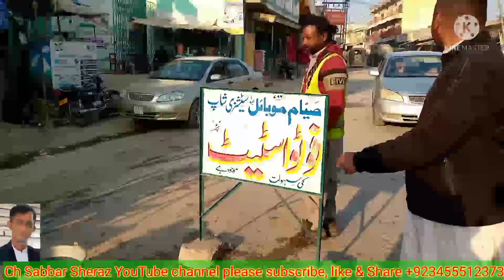میونسپل کمیٹی چکسواری کی طرف سے دوسرے دن سڑک کی مرمتی کا کام جاری ۔پوری انتظامیہ کا شکریہ ۔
میونسپل کمیٹی چکسواری کی طرف سے دوسرے دن سڑک کی مرمتی کا  کام جاری۔میونسپل کمیٹی چکسواری  کے اے سی میرپور و ایڈمنسٹر منیر احمد قریشی،چیف آفیسر راجہ شیراز احمد،تجاوزات انسپکتر زاہد حسین،بشارت صاحب،قاسم صاحب اور پوری ٹیم کا شکریہ۔